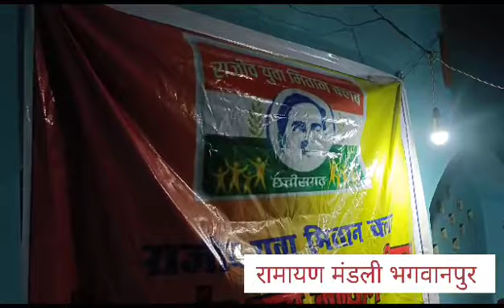राजीव युवा मितान क्लब भगवानपुर - रामायण कथा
Rahul Gandhi
soniya gandhi
parasnath Rajwade
MLA Bhatgaon
Vinay Gupta
ram katha
Ramayan bhagwan pur
गढ़बो नवा छत्तीसगढ़
gadhbo nawa chhattisgarh